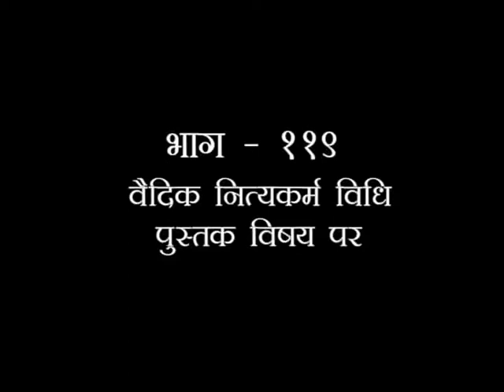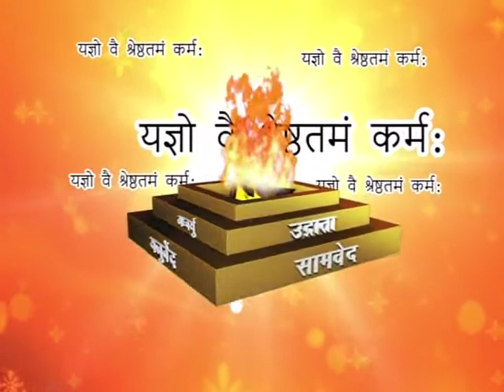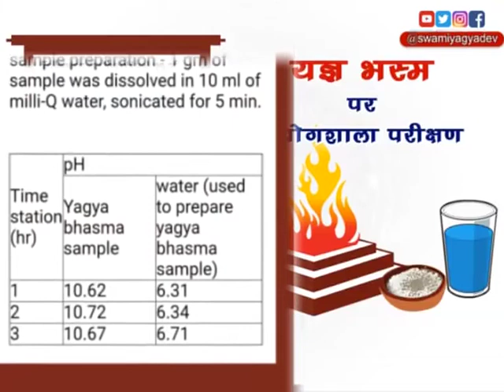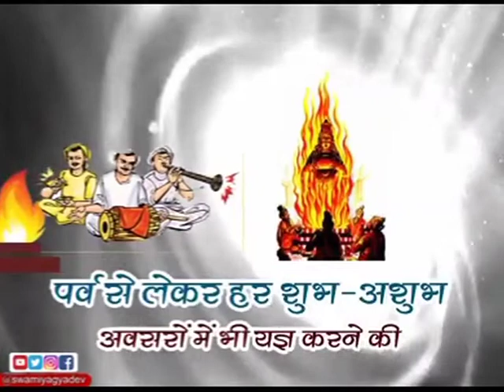यज्ञ महिमा (वैदिक नितियकर्म विधि पुस्तक विषय पर ) || भाग-119 || स्वामी यज्ञदेव जी || वैदिक चैनल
यज्ञ महिमा (वैदिक नितियकर्म विधि पुस्तक विषय पर ) || भाग-119 || स्वामी यज्ञदेव जी ||   ऋषि ज्ञान परम्परा वेद, उपनिषद, दर्शन, गीता, रामायण, महाभारत आदि  ग्रंथों के गहन ज्ञान का भारत का एकमात्र आध्यात्मिक चैनल " वैदिक "  प्रमुख DTH Platform एवं  cable Network  पर उपलब्ध है |